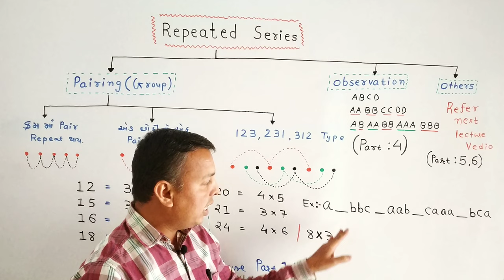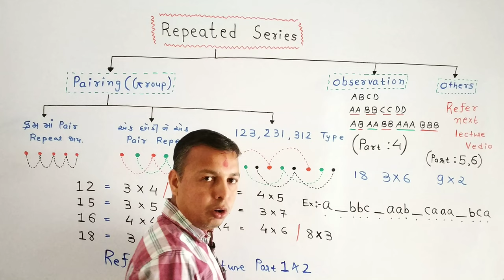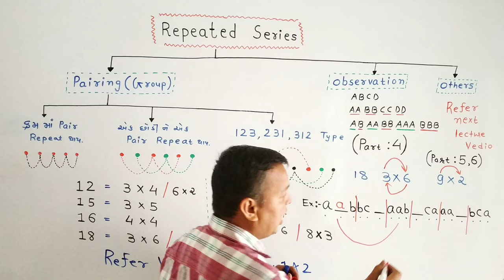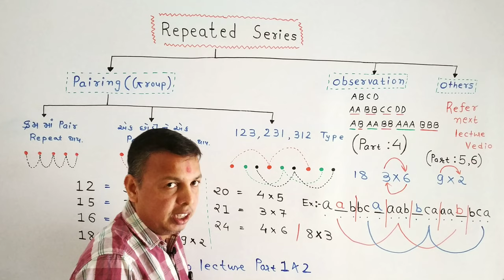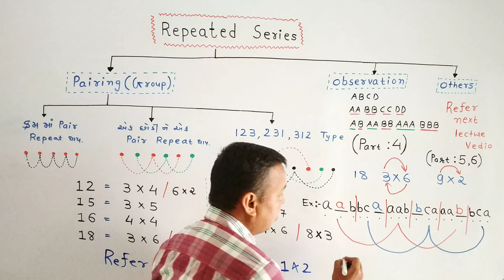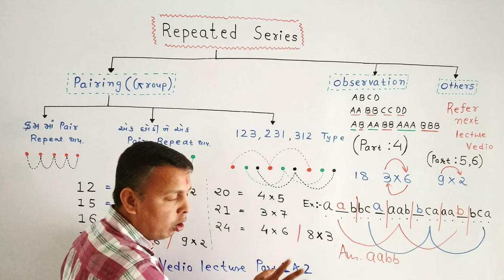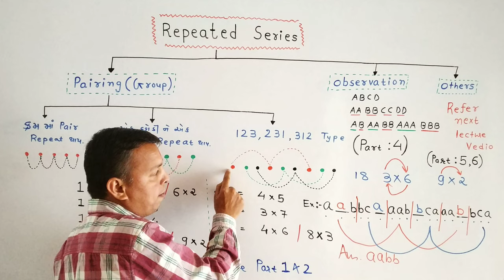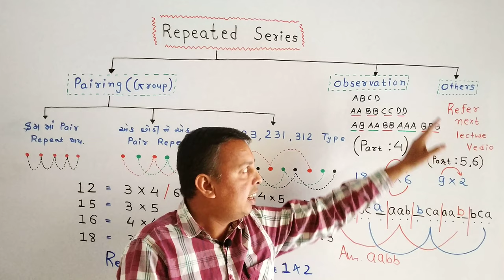Repeated Series (Part 3)|Alphabet Series|Reasoning(તાર્કિક કસોટી)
Click Here Below link For
Free Digital Paper Solution of Function (વિધેય) :

Premium Digital Paper Solution of Maths -2 of all chapters are just in 101/-

આ vedio લેકચર માં આપને  repeated series  કેટલા પ્રકારની હોય છે અને તેના MCQ without option કેવી રીતે સરળતાથી ઉકેલી શકાય તે ભણવામાં આવ્યું છે.

Repeated Series

If you like this video , it as fast as possible to Share your friends who require.

If you want to give any suggestion about this vedio,  you will write down in comment box.

Arun Patel
Vadodara